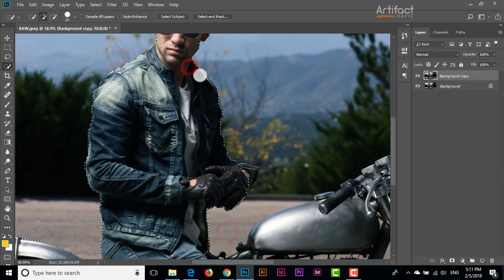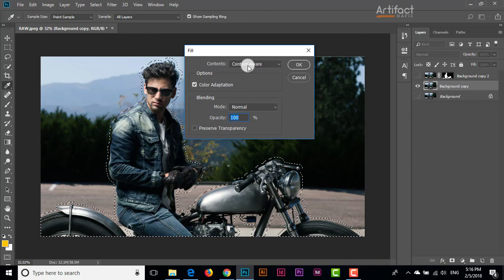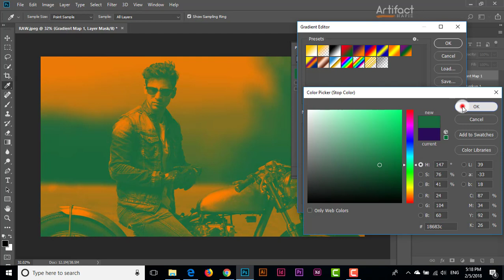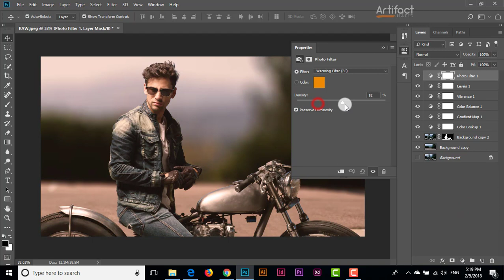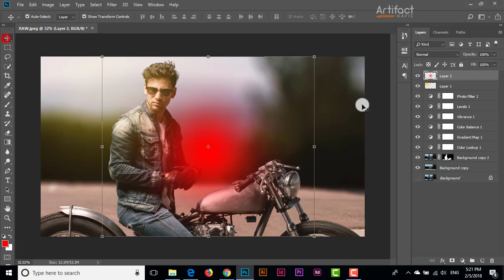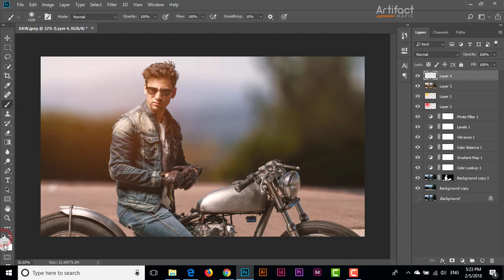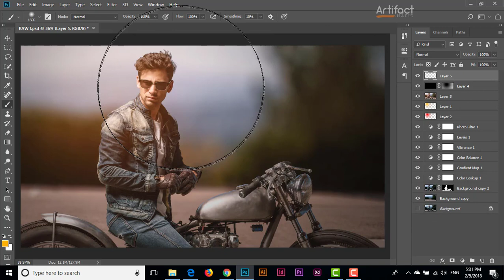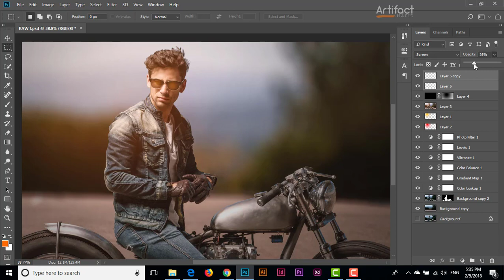Warm Photo Effect : Photoshop CC Tutorial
It is very easy way to beautify a portrait by adding extra light and blur the background and warming. Here I just showed you the process to make out Warm Photo Effect : Photoshop CC Tutorial .

To Hire me
Skype: rakibhafiz

 Tags - How to add warm tone in Photoshop cc - How to to edit portrait in Photoshop - Free Photoshop Tutorial - professional outdoor edit in photoshop - New Photoshop cc 2015.5 - Tips & Trick photoshop - Learn Basic staff in Photoshop - How to add a Sunlight in photoshop - How to Brightness to the image in photoshop - How to add matte effect - Basic teach - Pro Edit